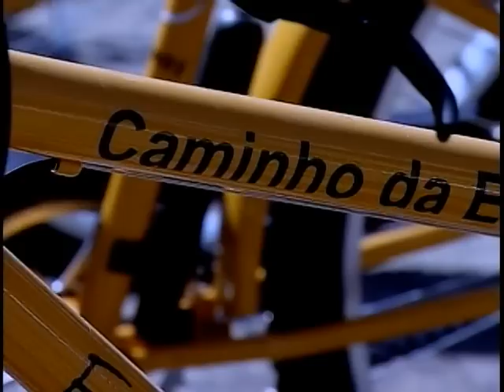Estudantes de escolas públicas no DF recebem bicicletas do programa Caminho da Escola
NBR Notícias - 26.08.11: Os estudantes da rede pública da cidade do Recanto das Emas, região do entorno do Distrito Federal, receberam  300 bicicletas com todo o equipamento de segurança do programa Caminho da Escola. A idéia do governo federal é ajudar os estudantes a chegarem na escola e incentivar o uso de um meio de transporte que não agride o meio ambiente. Para receber bicicletas e capacetes escolares ainda em 2011, os municípios com até 20 mil habitantes devem concluir o cadastro do Plano de Ações Articuladas do Ministério da Educação, que fará a seleção, com base na demanda e no orçamento disponível. Os municípios interessados em comprar as bicicletas com recursos próprios também podem participar do programa Caminho da Escola.